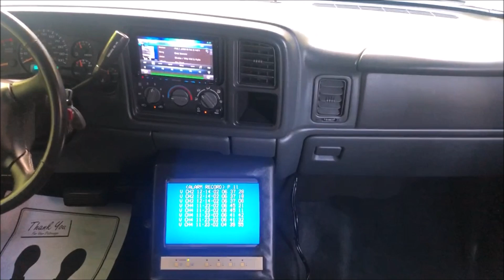2001 Chevy Silverado 3500 Crew Cab Fully Loaded Duramax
2001 Chevy Silverado 3500 Crew Cab Fully Loaded Duramax